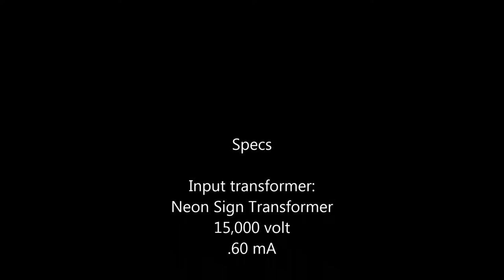Tesla Coil (first light)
A simple spark gap coil making about 30" sparks. Powered by a single 15/60 NST. This was the first time my son has seen one working. Judging by his smile I'd say he is hooked!